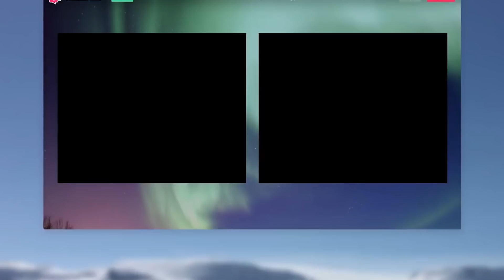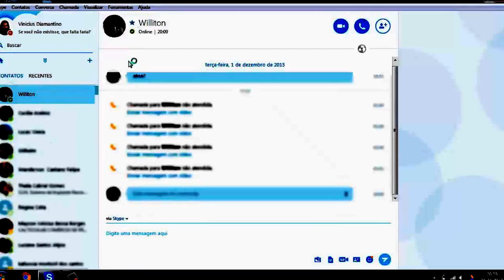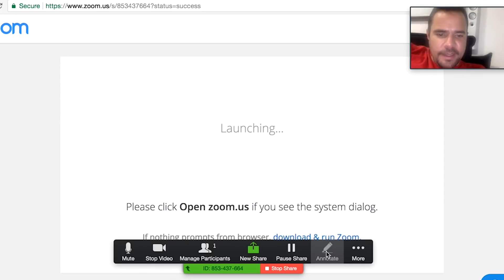SKYPE ou ZOOM - Melhor programa para AULAS ONLINE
⚠️ Appear.in mudou de nome e agora é Whereby ⚠️

Já que estamos decididos a ter aulas online, agora vamos decidir qual ferramenta de videoconferência usar. Ela será o programa responsável por conectar professor e aluno(s) para termos as aulas particulares online, por isso vale a pena ser bem estudada e aprendermos como funcionam.

A lista é grande, então vamos analisar as vantagens e desvantagens do Skype e do Zoom, as duas principais ferramentas de videoconferência do mercado. Além disso, vamos também sugerir outras 2 possibilidades para backup.

Atualização: O Skype, além de ser totalmente gratuito, tem dado muitos problemas de desconexão e instabilidade, então sugiro fortemente o uso do Zoom por professores particulares.

Ah, e claro: o plano gratuito do Zoom funciona bem para 1 aluno apenas. Se for ter aulas em grupos, invista no plano Pro do Zoom que vale cada centavo!

➡️ Aproveite e já veja esse guia de equipamentos para aulas

🔥 IMPORTANTE 🔥
Para ter um negócio de aulas particulares online de sucesso você precisa confiar no seu próprio trabalho e habilidades digitais para entregar uma excelente experiência de aula para seus alunos particulares.
Para isso, estude, capacite-se e pratique com pessoas próximas a você, como cônjuges, familiares e amigos. Só praticando você se sentirá confortável e confiante o suficiente para vender as aulas com convicção de que são uma excelente opção para seus alunos particulares.
Por isso, veja o curso Como Ensinar Idiomas Online, oferecido aqui pela DeProfPraProf!

🔥 IMPORTANTE 🔥

Equipamento:
📹 Câmera Canon T7i + lente 50mm
🎙️ Microfone Zoom H1 Handy Recorder
💡 Iluminação feita com 2 focos de luz laterais “Baldebox”